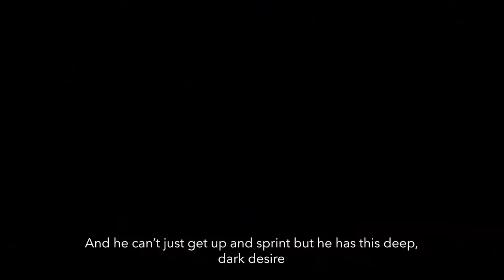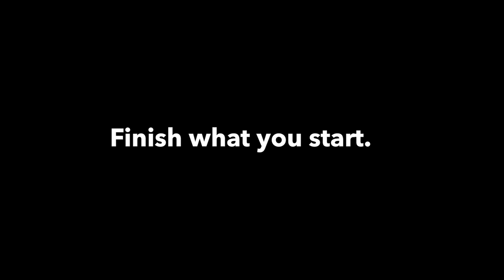Derek Redmond's Emotional Olympic Story With Lewis Howes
No matter what happens along our journey, no matter if we get injured, no matter if we have a setback, it’s always important to remember that failure is just a bend in the road, it’s not the end of the road.

Lewis Howes' New Book - The Mask of Masculinity
Lewis Howes is a NY Times Bestselling author, entrepreneur, and former professional Arena League football player. He hosts The School of Greatness, a talk show distributed as a podcast. Learn and hear the stories of various successful people around the world, become inspired, motivated and educated with the SCHOOL OF GREATNESS.